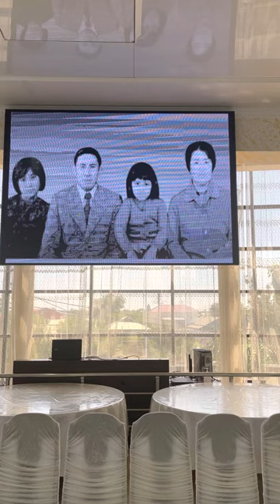the culture of my people! memory of parents in Kazakh language